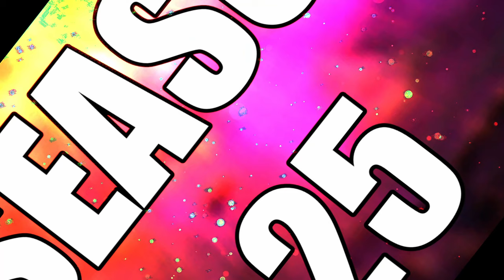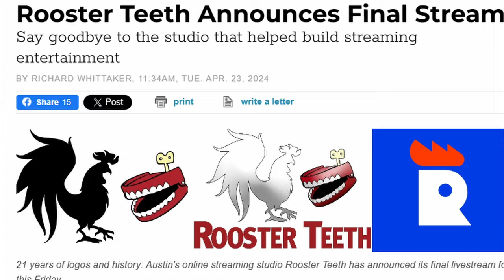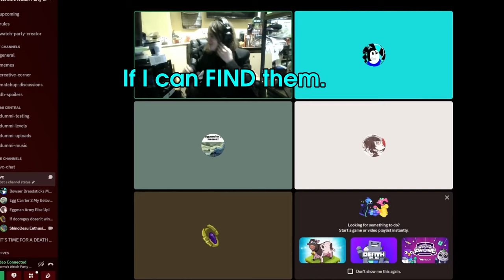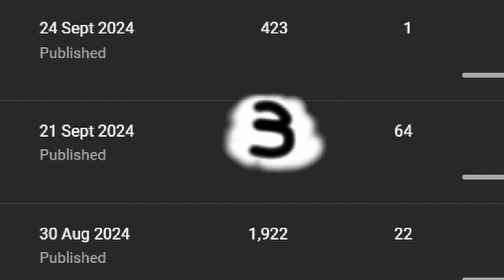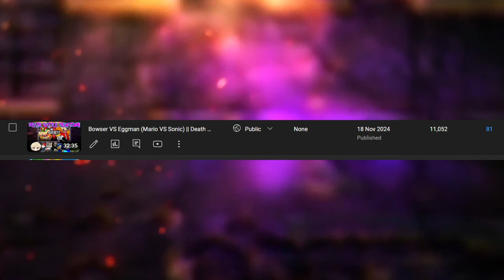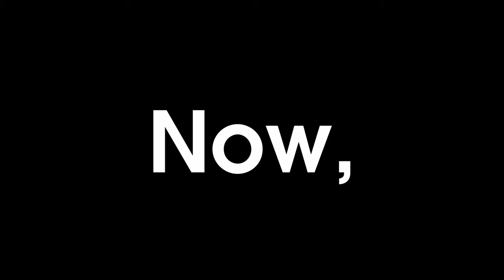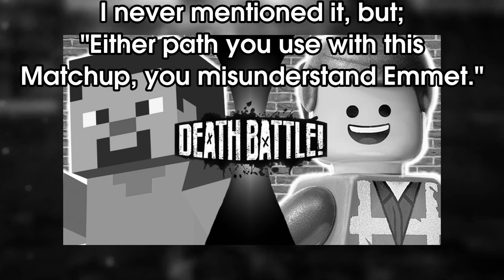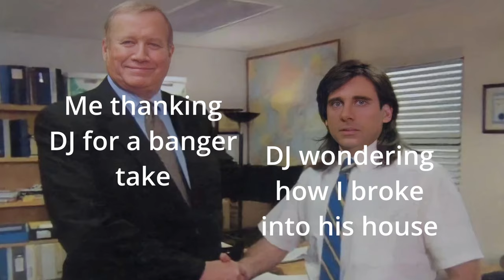Death Battle Season '25: Some Predictions I have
What the British, Evachuber makes a sequel with improved Editing standards! What a shock!